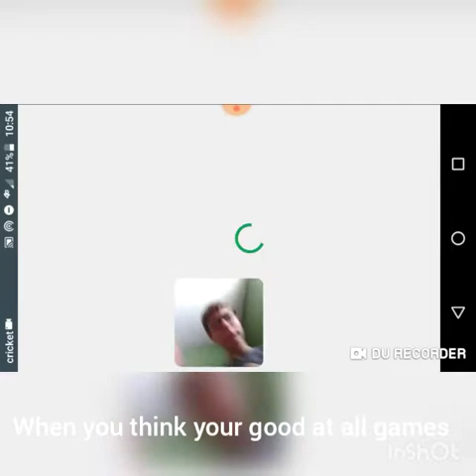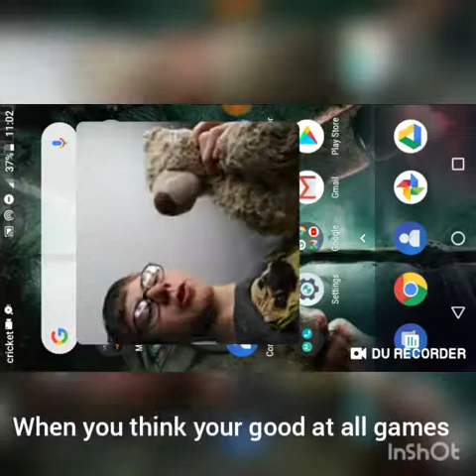I SUCK AT THIS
I cannot play Geometry Dash. I deleat it!